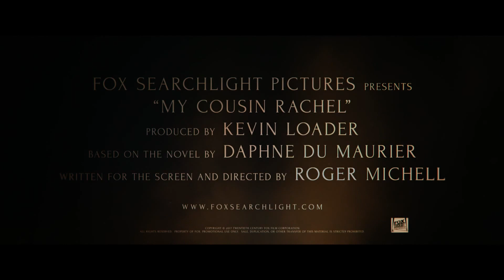Mi prima Rachel (2017) Nuevo Tráiler Oficial #2 Subtitulado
29 de septiembre de 2017
Philip es un joven huérfano que no puede evitar enamorarse de su hermosa prima Rachel. Mientras intenta negarlo y cubrir la verdad, empieza a sospechar que en realidad ella es la culpable de la muerte de Ambrose, otro primo común de ambos.
Roger Michell (Venus) dirige esta adaptación de la novela de romance gótico de Daphne Du Maurier. Estará protagonizada por Rachel Weisz (La juventud), Sam Claflin (Las crónicas de Blancanieves: El Cazador y la Reina del Hielo), Holliday Grainger (Cenicienta) e Ian Glen (la serie Juego de Tronos).